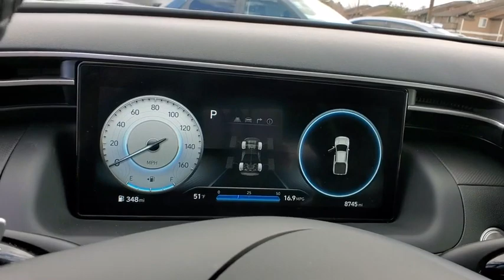2023 Hyundai Santa_Cruz Reno, Carson City, Northern Nevada, Sacramento, Roseville, NV PH051483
GREEN Used 2023 Hyundai Santa_Cruz SEL Premium AWD available in Reno, Nevada at Lithia Hyundai of Reno. Servicing the Carson City, Northern Nevada, Sacramento, Roseville, NV area

Hyundai Certified CARFAX 1-Owner. EPA 27 MPG Hwy/19 MPG City! Sunroof Heated Seats NAV Satellite Radio iPod/MP3 Input Onboard Communications System Back-Up Camera Alloy Wheels Turbo SIDE STEPS CARPETED FLOOR MATS CLICK NOW! KEY FEATURES INCLUDE: Navigation Sunroof All Wheel Drive Heated Driver Seat Back-Up Camera Turbocharged Satellite Radio iPod/MP3 Input Onboard Communications System Aluminum Wheels Remote Engine Start Dual Zone A/C Apple CarPlay Blind Spot Monitor Lane Keeping Assist. Rear Spoiler MP3 Player Privacy Glass Keyless Entry Child Safety Locks. OPTION PACKAGES: SIDE STEPS CARPETED FLOOR MATS. BUY WITH CONFIDENCE: 173-point mechanical safety and appearance inspection by Hyundai-certified technicians Rental car reimbursement provided during covered repairs 10-Year/ 100000 mile Powertrain Limited Warranty 10-Year/ 100000 mile Powertrain Limited Warranty Some of our pre-owned vehicles may have unrepaired safety recalls. Check vinrcl.safercar.gov/vin/ Hyundai Certified Used Vehicles carry the remainder 5-year/60000-mile New Vehicle Limited Warranty Roadside Assistance includes towing jump starts tire service lockout service and fuel delivery WHY BUY FROM US: Lithia Hyundai of Reno sells new Hyundais certified pre-owned Hyundais and used cars trucks and SUVs! We have excellent finance options as low as 0% on select models in addition to all avilable Hyundai incentives and rebates! We also specialize in second chance financing! We are located in Northern Nevada at 2620 Kietzke Ln. Our hours are Monday-Saturday 8: 30am - 8pm and Sundays 10am - 6pm. 100% customer satifaction is our priority! Price does not include $449 Dealer doc fee taxes and license fees. Price contains all applicable dealer incentives and non-limited factory rebates. You may qualify for additional rebates; see dealer for details.